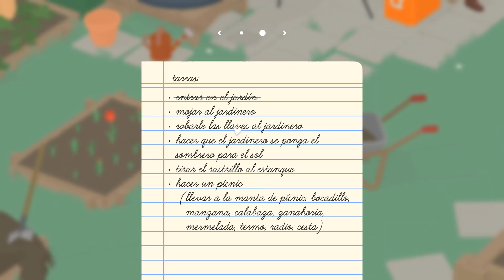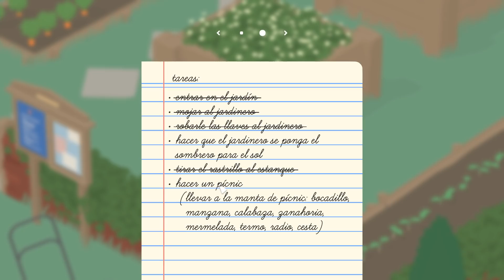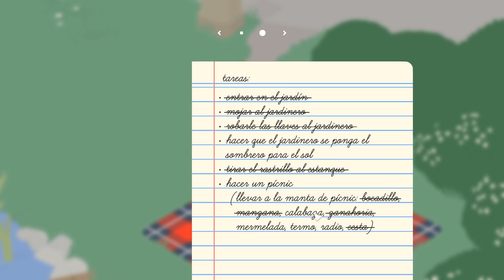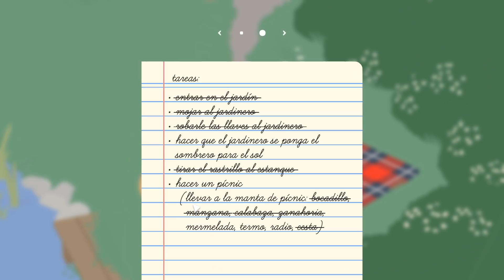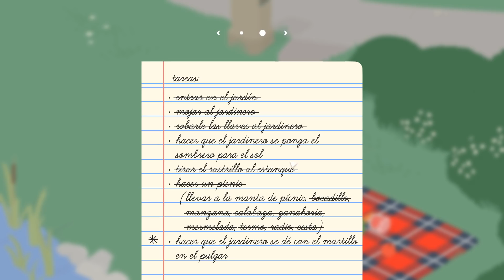EL MEJOR PATO LADRON DEL MUNDO | UNTITLED GOOSE GAME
Hoooola a toodooos! Nuevo vídeo de UNTITLED GOOSE GAME! Por si nos faltaban simuladores de bichos en el canal, hoy toca simular la vida de un pato que va fastidiando a sus vecinos! Espero que os encantee! XD